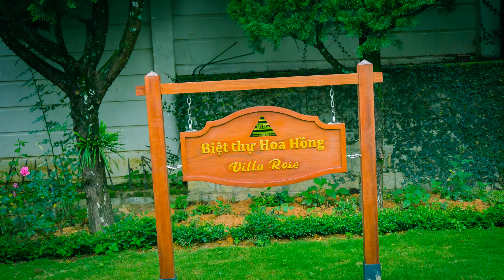Vallée Da Lat